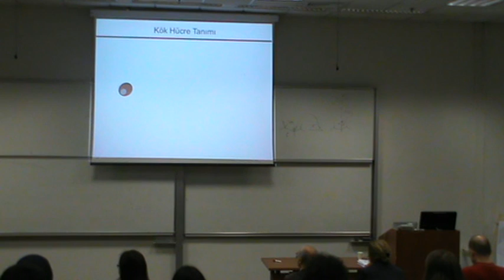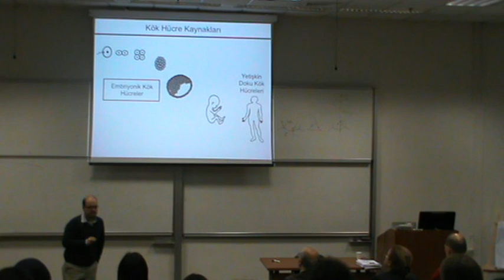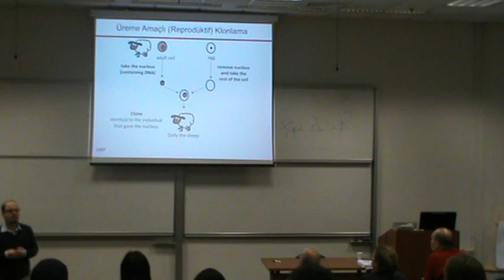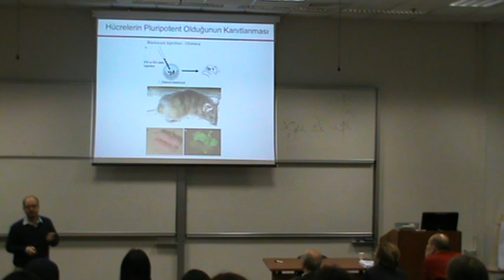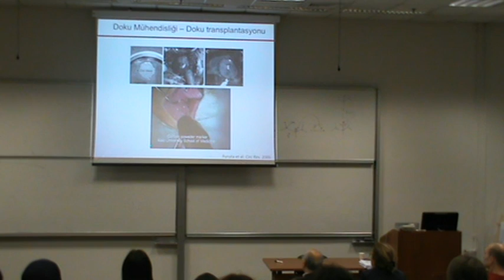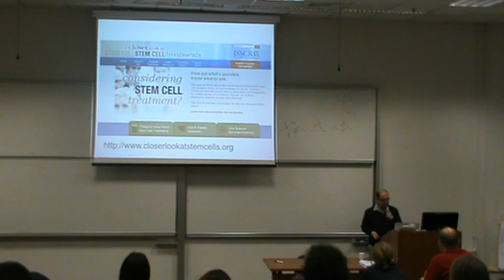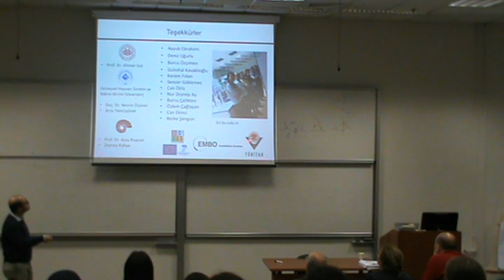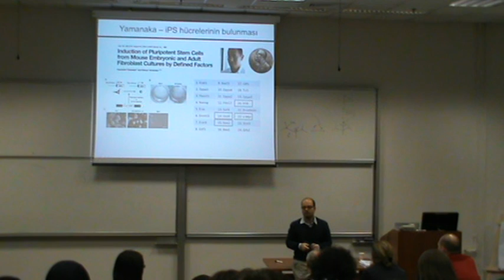Tamer Önder ''İndüklenmiş Pluripotent Kök Hücreler Ne- Nasıl ve Neden?'' 29 Kasım 2013